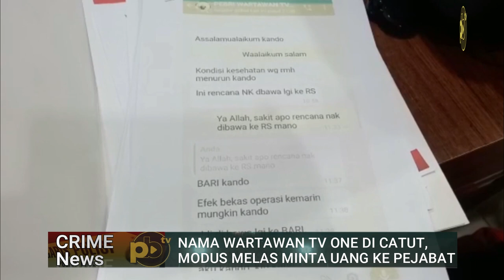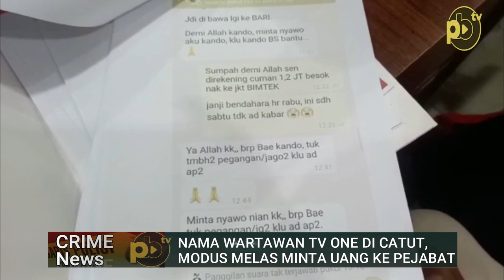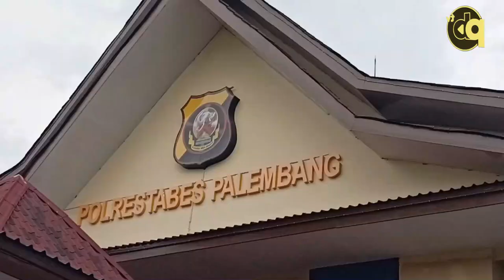Nama Wartawan Tv One Dicatut, Modus Melas Minta Uang